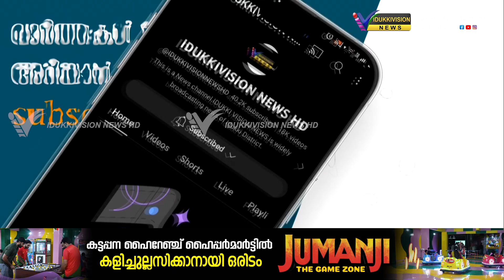പ്ലാക്കത്തടം ഗിരിവർഗ്ഗ കോളനിയിൽ ആനശല്യം തടയാൻ സൗരോർജ്ജ വേലി നിർമ്മിക്കാൻ വനംവകുപ്പ് നടപടിയായി